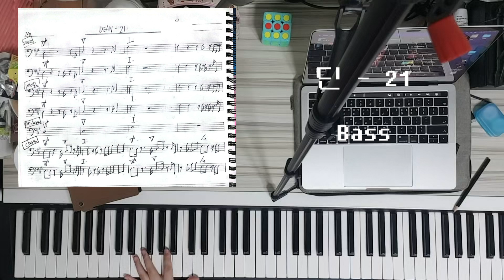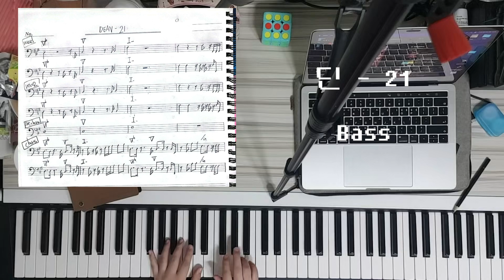온라인 7기 이혜민 리듬 외우기 딘 - 21 Bass